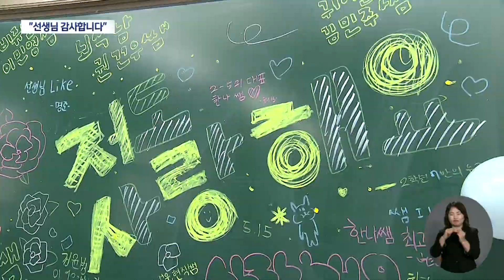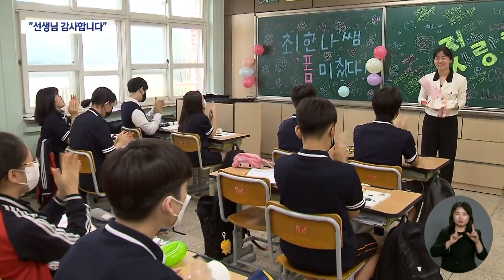스승의 은혜 되돌아본 하루 "선생님 감사합니다" | 대구MBC뉴스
내용: 스승의 은혜 되돌아본 하루 "선생님 감사합니다" - 변예주 기자